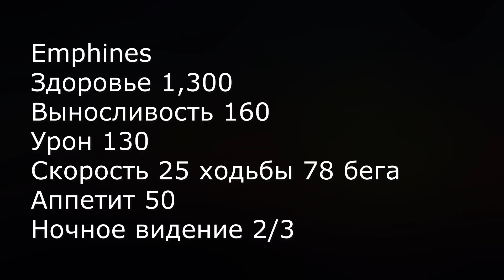Шоукейс Эмфинес в существа сонариа / шоу Джеффито / обзор | creatures of sonaria | Мультикплеер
обзор шоукейс существа из сессия гача Эмфинес (Emphines) в существа сонариа (creatures of sonaria). существо Эмфинес в существа сонариа. какие способности у Эмфинеса. какие характеристики у Эмфинеса, как выглядит Эмфинес.  обзор существа в существа сонарии. существо из сессия гача в существа сонариа Эмфинес. Новое существо Эмфинес (Emphines). Обзор обновления в существа сонариа.